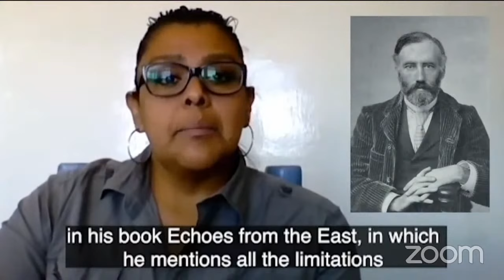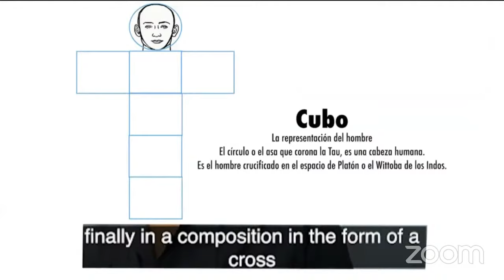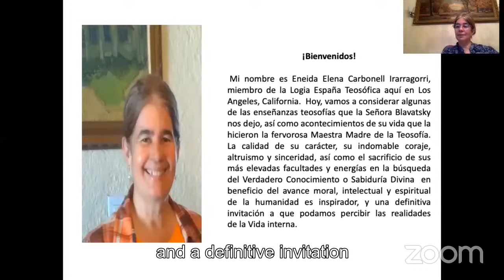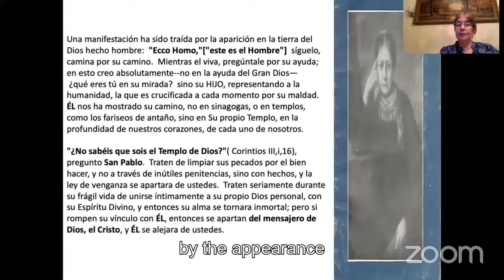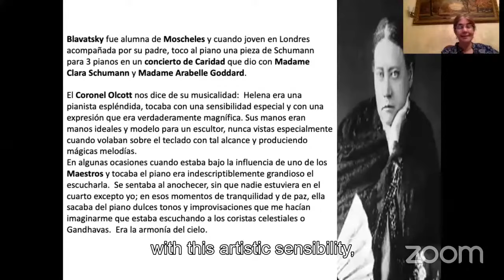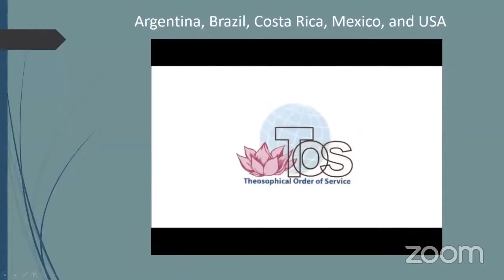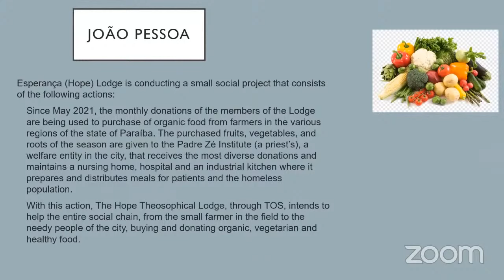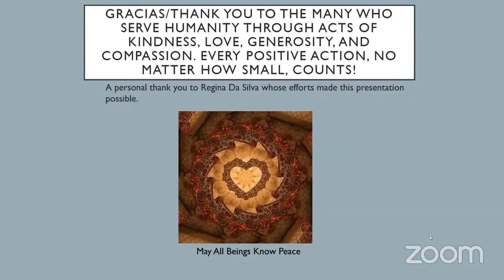146th - The Americas: Lectures, TOS - DAY 3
The link is to the playlist of each video individually.
LECTURE IN ENGLISH (the Americas)
Moderator: Barbara Hebert (USA)
“Theosophical Resilience and the Mind of a Master”, Kurt Leland, USA

SHORT LECTURES IN SPANISH (the Americas)
“El Hombre Celeste” / “The celestial man", Teresa Ayala (Mexico)
“Madame Blavatsky la fervorosa Madre Maestra de la Teosofía” /
“Madame Blavatsky a fervent Mother Teacher of Theosophy”, Eneida Carbonell (USA)

THEOSOPHICAL ORDER OF SERVICE IN THE AMERICAS
TOS report